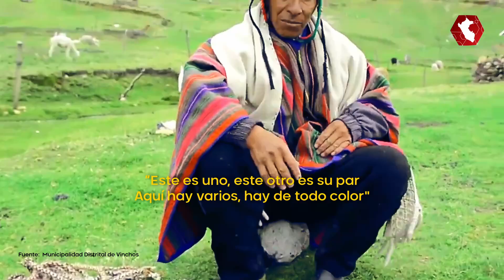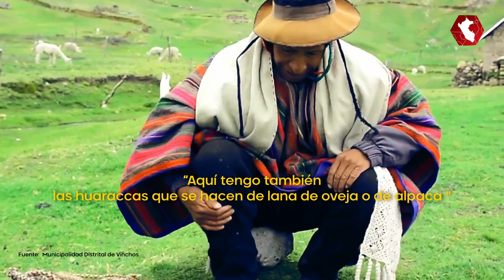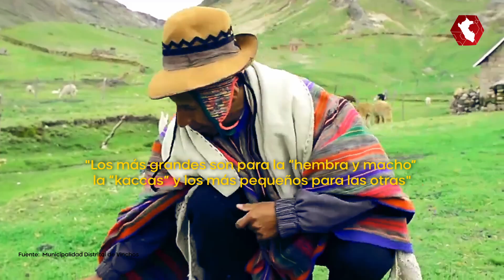Waraca: una práctica ancestral narrado desde un artesano ayacuchano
AYACUCHO | Adolfo Misaraymi Villanueva tiene 60 años de edad y vive en el pueblo de Churia (Ayacucho). Él aprendió de sus antepasados el arte del trenzado de soguillas para las esquelas, al igual que la waraka y manta o lliqllas. Sin embargo, teme que con el pasar del tiempo esta práctica quede en el olvido.